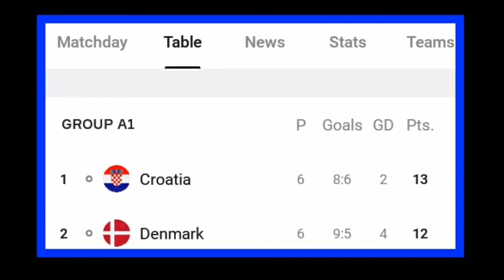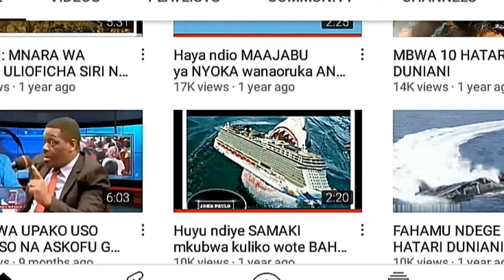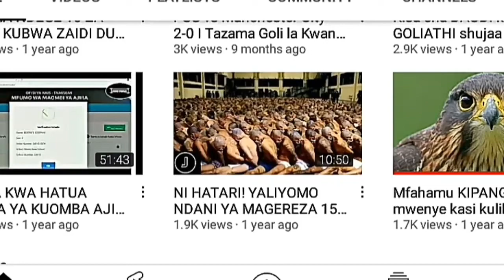Denmark vs France 2-0 | Goal result and Extended Highlights | Uefa Nations league